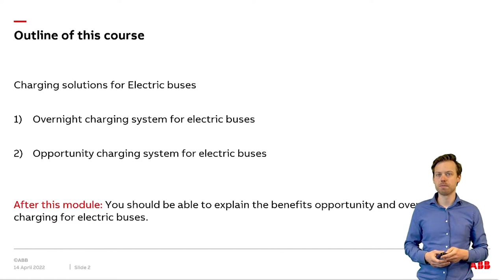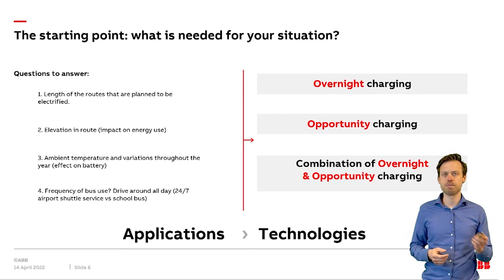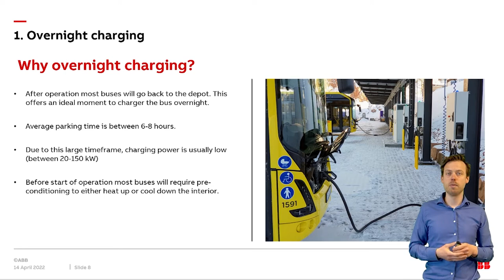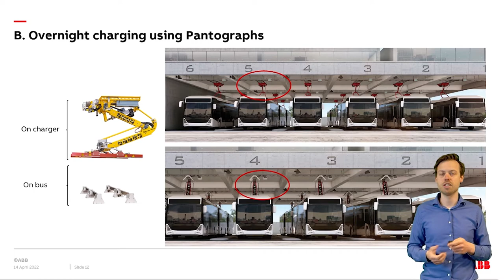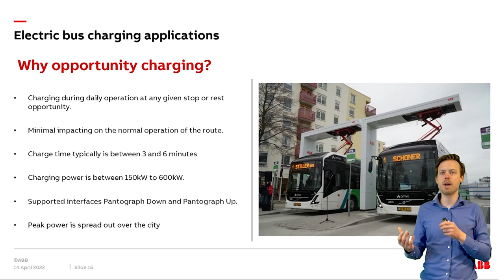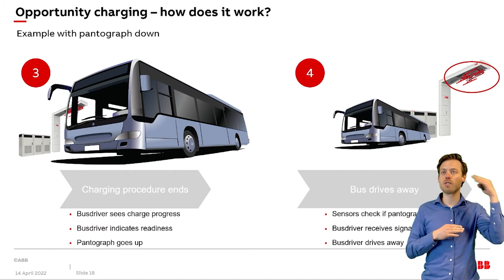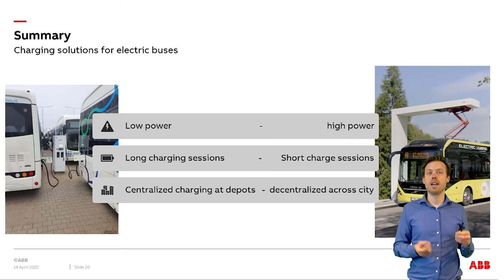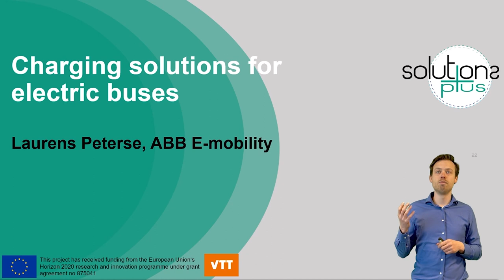SOLUTIONS + Course 2, Module 2.2 Charging solutions for electric buses